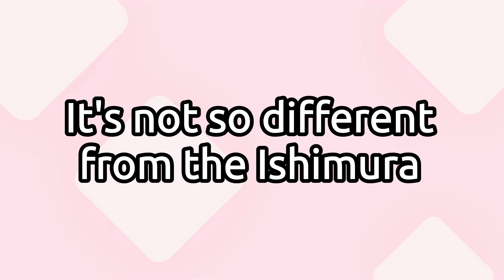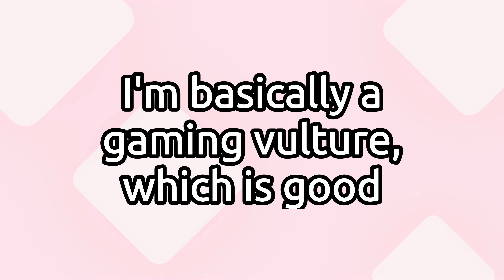Dead Space - Part 16 - Scavenging the Ships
Thurs, Fri, Sat:
Dead Space

*Outlast on Hold*